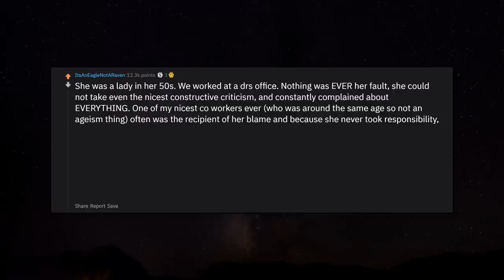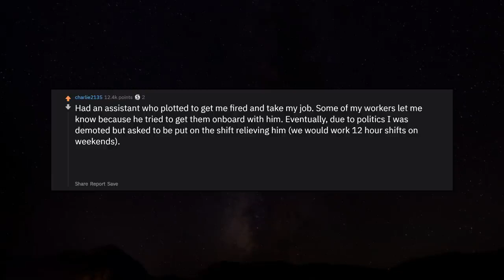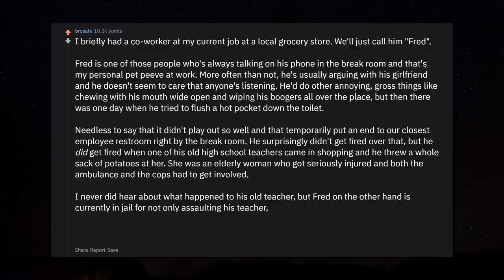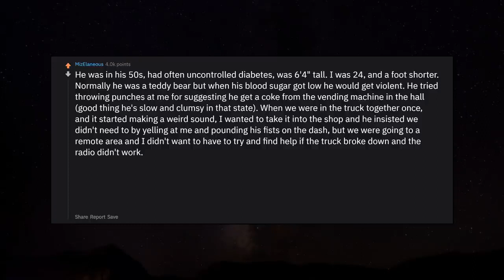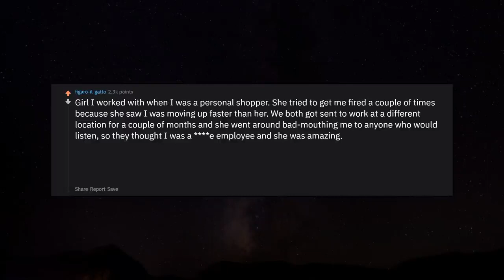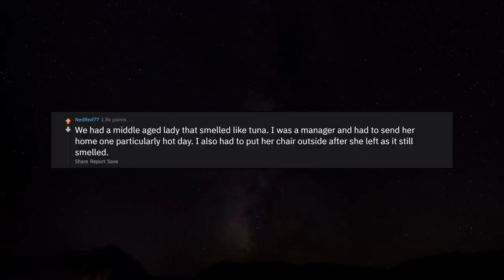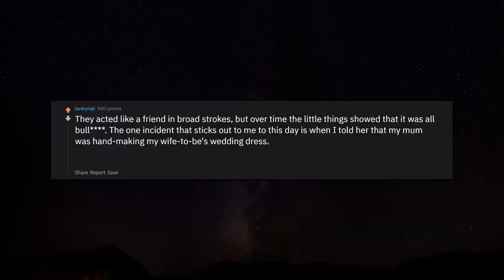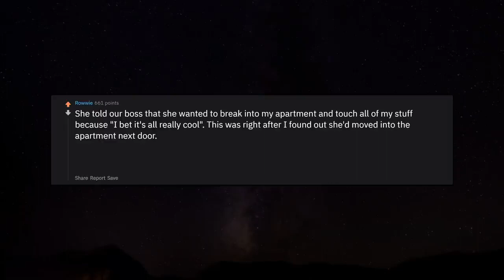Who Was Your Co-worker From Hell? r/AskReddit Reddit Stories | Top Posts